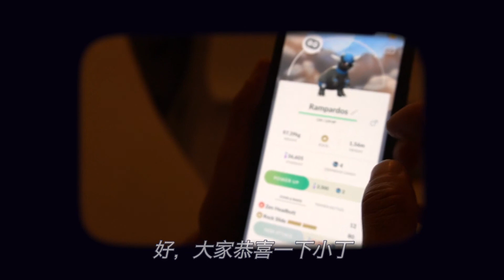三天兩夜徒步秘魯神秘遺址，一起尋找天堂之門！ | 游牧夫妻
离开秘鲁前我们进行了一次2天的徒步，围绕库斯科附近，去了3个不同的小众地点。
分别是: Naupa iglesia，海拔2800米。号称星际之门，据说可以通向埃及。
Catarata perolniyoc，海拔3450米。超美瀑布，顶上还有一个遗址。
Inti punku，海拔3900米。山巅上的太阳之门，适合冥想，据说通往天堂。
在视频最后也推荐一下我们住的酒店: Wifala harmony hotel
融入了很多本地文化，非常有设计感，有种住在太空舱的感觉。

 ‣‣ 微信公众号         ►游牧夫妻

▶︎視頻傳送門◀︎